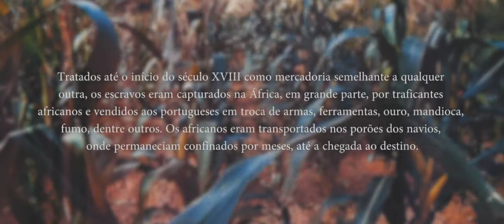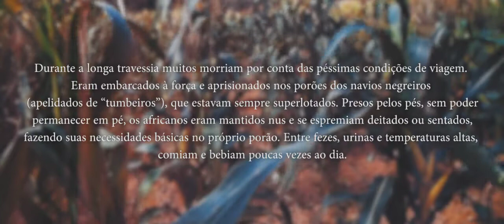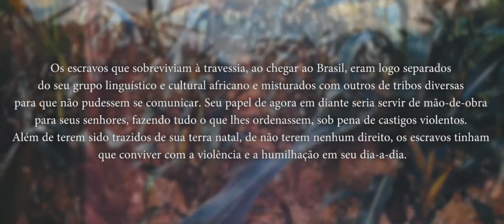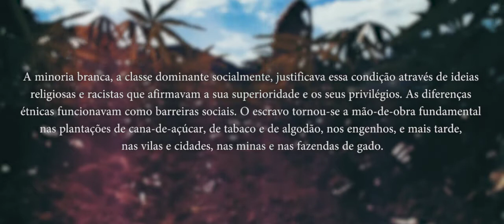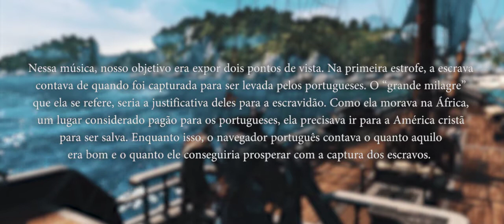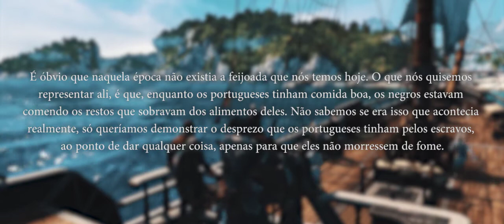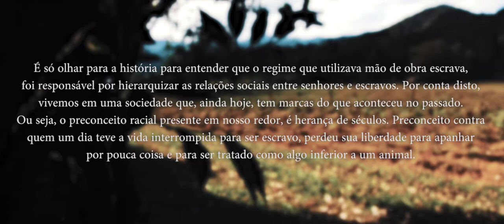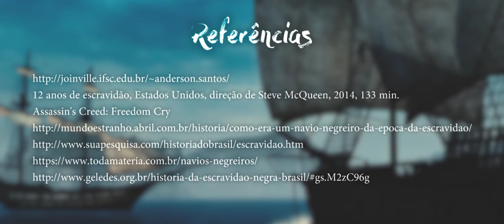Historiarte III - Escravidão negra no Brasil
Historiarte é um trabalho presente em todo semestre das aulas de História ministradas pelo professor Anderson dos Santos, no IFSC Campus Joinville, que consiste na produção de um material que une algum dos conteúdos de História vistos no semestre com algum tipo de expressão artística.
No presente trabalho, eu e a Cris escolhemos música pois estava exatamente ao nosso alcance uma vez que a música da Clarice Falcão caiu do céu pra salvar a gente, pois já estávamos pensando em fazer algo com duas visões diferentes, no caso, opostas. E serviu perfeitamente uma vez que o tema que escolhemos é sobre a escravidão negra no Brasil, o qual discutimos muito em sala de aula justamente esses conflitos de mentira x realidade.
Todo o conteúdo aqui foi produzido pela Cris e por mim.

Joinville, 30 de novembro de 2016.